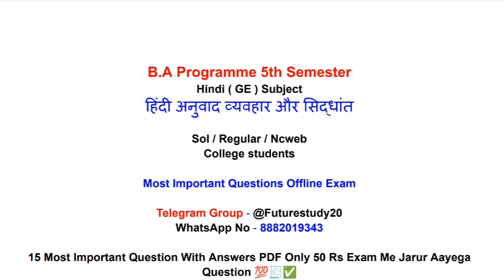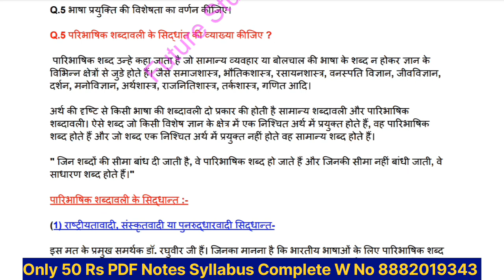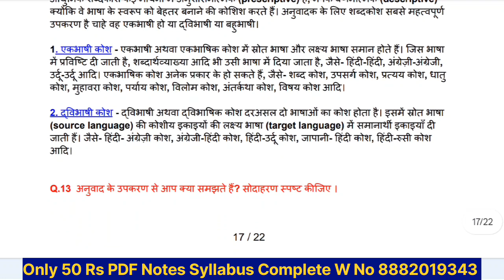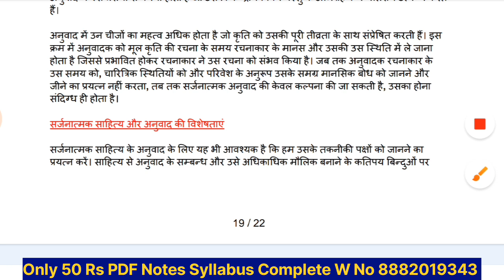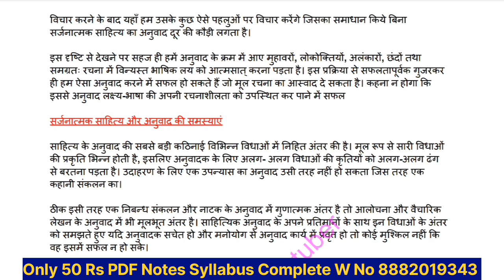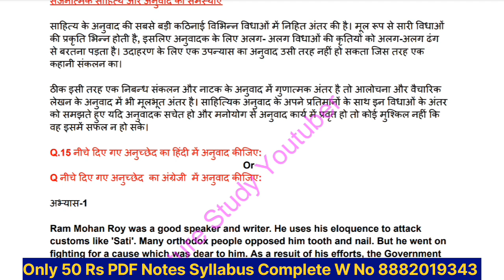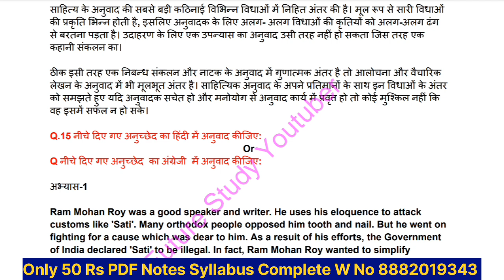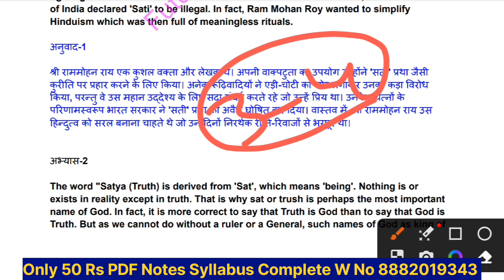DU Sol 5th Semester GE Hindi अनुवाद व्यवहार और सिद्धांत Important Notes Explain BA Program 📋💯✅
DU SOL 5th Semester Hindi -GE अनुवाद व्यवहार और सिद्धांत paper code 62055501 Most Important 15 Questions With Answer PDF Notes Explain 💯📚 BA programme Offline Exam December 2023

Exam से पहले ये Questions  कर लो 100% Pass 📋💯☺️👇👇👇👇

DU SOL 5th Semester BA Program GE- हिंदी अनुवाद व्यवहार और सिद्धांत 15 Important Questions With Answers Notes Explain By Future Study Youtuber 📋💯

Hashtag 🌟✨
DU_SOL_REGULAR_NCWEB_Year_3rd_BA_Programme_Hindi_Generic_Elective_anuvad_vyavhar_aur_Siddhant_papar_Code_62055501_Most_Important_Question_&_Notes_Explain_by Future_Study_Youtuber

Hindi Generic Elective anuvad vyavhar aur Siddhant (GE) हिंदी अनुवाद: व्यवहार और सिद्धांत paper code 62055501

your enquiry
DU SOL 5th Semester Hindi -GE अनुवाद व्यवहार और सिद्धांत paper code 62055501 Most Important Question 10💯📚 BA programme Offline Exam December 2023
BA programme semester 5th Hindi subject important question with answer अनुवाद व्यवहार और सिद्धांत du Sol regular NCWEB offline exam December
BA program 5th semester anuvad Vyapar aur Siddhant exam pattern previous year question paper du Sol semester 5th
offline exam 2023 December important question with answer Hindi subject anuvad vyavhar aur Siddhant ba programme
anuvad Vyapar aur Siddhant Hindi notes 5th semester
previous year question paper semester 5th anubad paper aur Siddhant du Sol regular NCWEB student
important question with answer semester 5 du SOL hundi anuvad vyavhar aur Siddhant
du Sol Regular NCWEB College BA programme semester 5th ge Hindi anuvad vyavhar aur Siddhant important question with answer
important notes explain anubad vah bahar  aur Siddhant offline exam December 2023
अनुवाद व्यवहार और सिद्धांत हिंदी सब्जेक्ट
5th semester BA program du Sol Regular NCWEB College अनुवाद व्यवहार और सिद्धांत important question with answer offline exam December 2023
अनुवाद व्यवहार और सिद्धांत notes explain by Future study youtuber notes

.. ..*Future Study*.